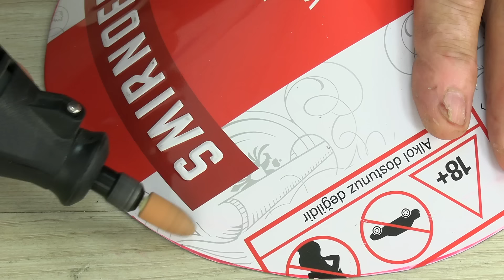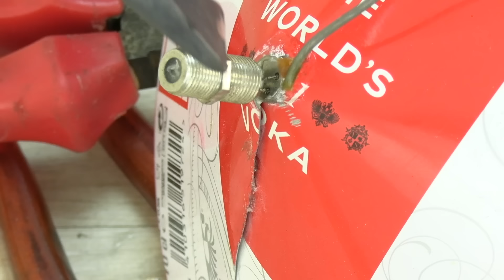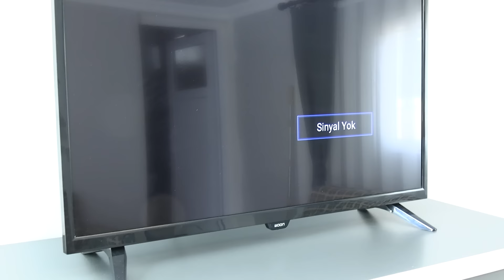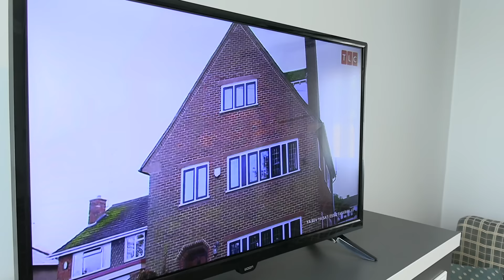Forget All Other Antennas. Watch All the Channels in the World with One Antenna!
Homemade digital antenna. Television antenna. satellite antenna. Digital TV broadcast. 4K antenna. Watch all satellite broadcasts with a small antenna. Watch all satellite broadcasts with a single antenna. What should be done to watch satellite broadcasts? How to make a satellite dish antenna from recycled materials?